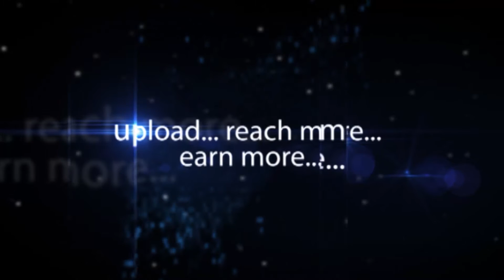Film Director Teja Hora Hori Telugu Movie Story - Hybiz.tv